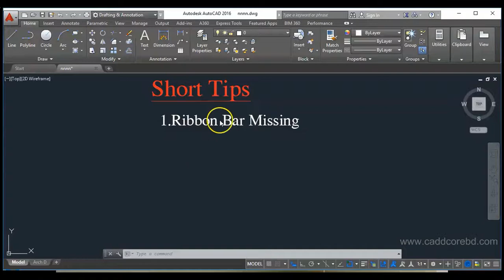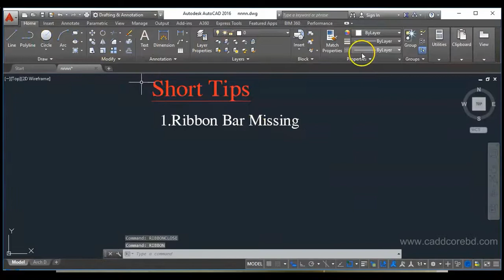How to Restore RIBBON BAR in AutoCAD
Restore Menus Ribbon Toolbars in autocad